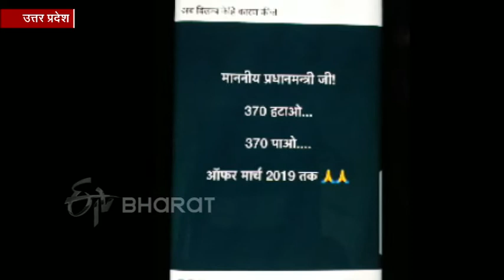भाजपा नेता की पीएम मोदी से मांग, '370 हटाओ 370 पाओ' ऑफर मार्च 2019 तक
लखनऊ: पुलवामा आतंकी घटना के बाद से पूरा देश आक्रोशित है और पाकिस्तान के खिलाफ कार्रवाई की मांग कर रहा है. वहीं दूसरी ओर लोग शहीदों को  श्रद्धांजलि अर्पित कर रहे हैं. बीजेपी के नेता अशोक पांडे ने पुलवामा आतंकी घटना को लेकर सोशल मीडिया पर अपनी प्रतिक्रिया दी.